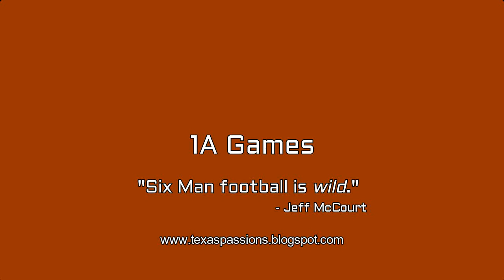Texas Passions - 2016 1A Football State Championship games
Texas Passions - 2016 1A Football State Championship games. The 1A schools are so small they don’t have enough kids to put 11 players on the field, so they play Six Man football.  Six man football is wild.